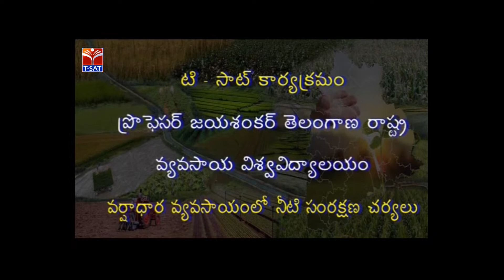T-SAT || Rythu Mitra || వర్షా ధార వ్యవసాయంలో నీటి సంరక్షణ చర్యలు || Live With MD.Latheef Pasha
SoFTNET T-SAT || Rythu Mitra || వర్షా ధార వ్యవసాయంలో నీటి సంరక్షణ చర్యలు || Live With MD.Latheef Pasha